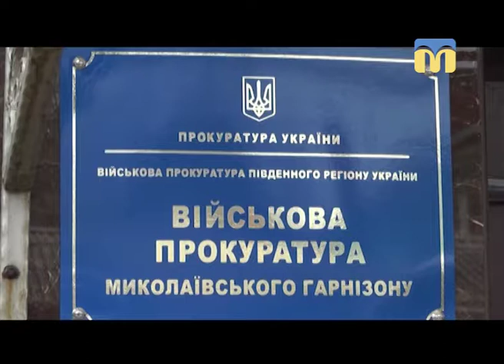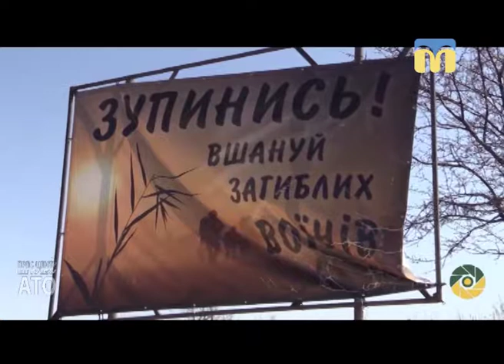Телевізійні новини Миколаївщини - 13:30 - (16.04.2018)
Інформаційна картина дня (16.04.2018) поглядом кореспондентів телеканалу “Миколаїв” (випуск новин — 13:30):
- миколаївські правоохоронці затримали командира роти однієї з військових частин у момент отримання хабара;
- виставка художника Євгена Семенюка;
- Другий етап Кубку України UMA з мотокросу;
- Муніципальний баскетбольний клуб “Миколаїв” знову поступився “Черкаським мавпам”.